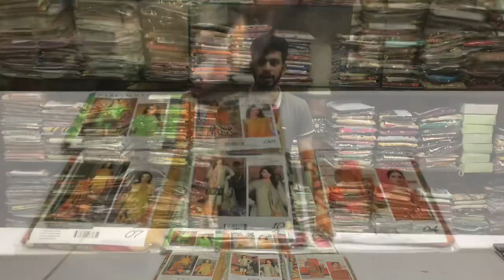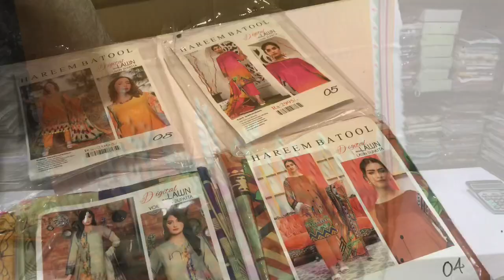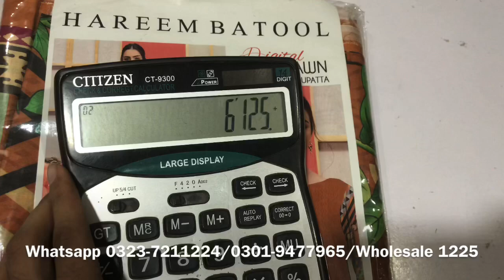Hareem Batol Lawn 3pc Sale Just 1225 | Cash On Delivery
In today's video, I am going to show you Hareem batool 3pc Lawn on on Wholesale Price